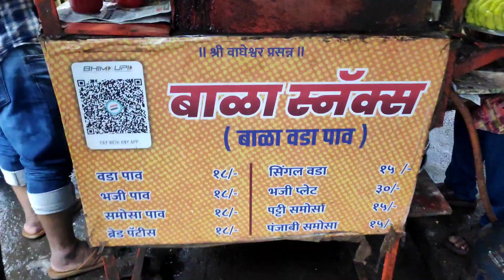WADA PAV😍||KURLA NEHRU NAGAR||famous Wada paV of kurla|| barish🌧 or garam garam wada paV